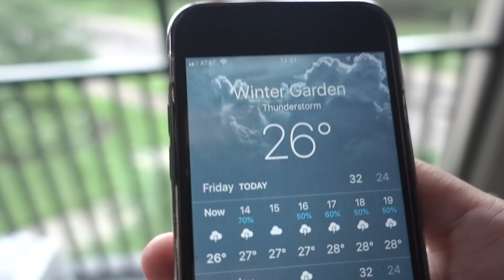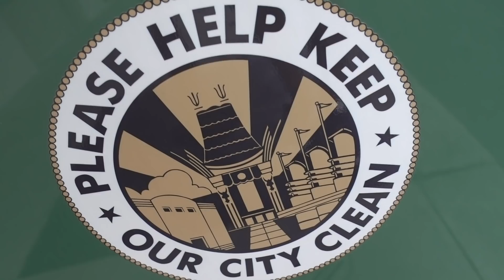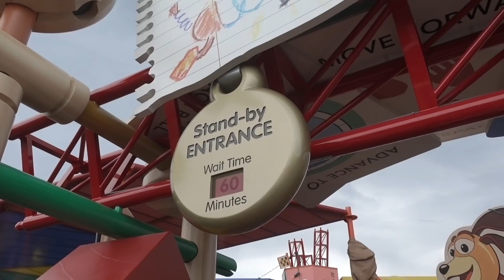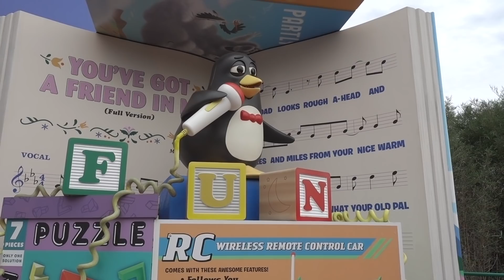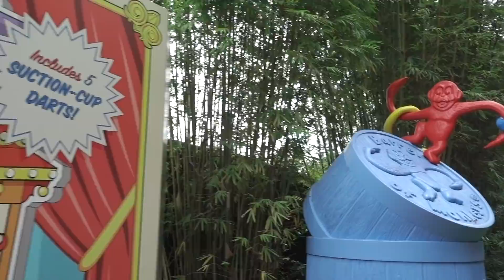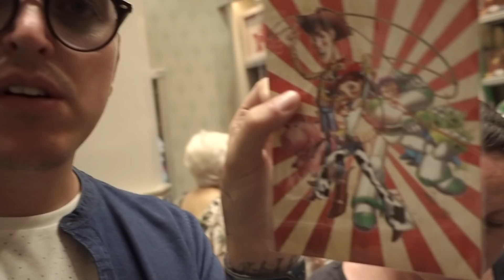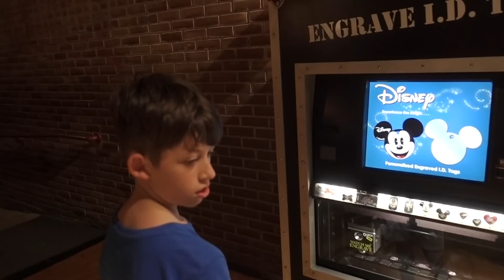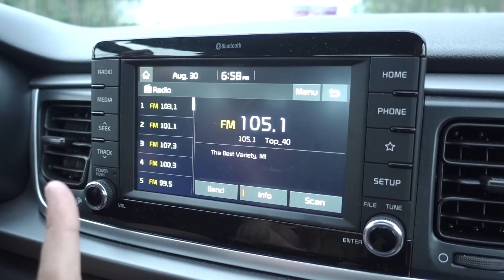Unlucky 13?! - Hollywood Studios - Disney World Vlog 2019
Thank you for checking out our video! we love to Disney and share our adventures on here with you all. We hope you enjoy watching :)

New Videos On A Friday

Below are direct links to the equipment that we use and you see in our videos.

Sony RX100 MK5 Camera
Manfrotto Tripod
128GB SD Card
GoPro Hero 5 Black
GoPro Handler Grip
GoPro Duel Battery Charger
Macbook Pro 13 (editing)